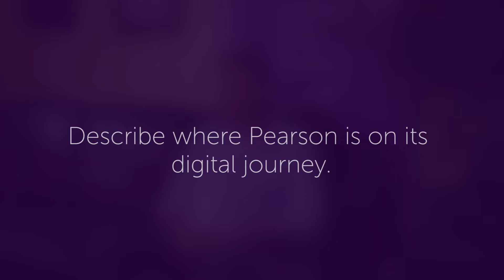Pearson: Building an Education Platform with APIs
We sat down with Allen Rodgers, Pearson's director of developer network and API program, at I Love APIs 2015 to discuss how his company grew its API program and built its partnership with Apigee.